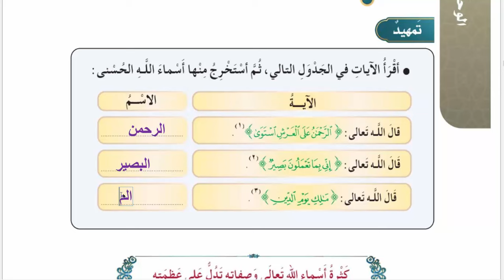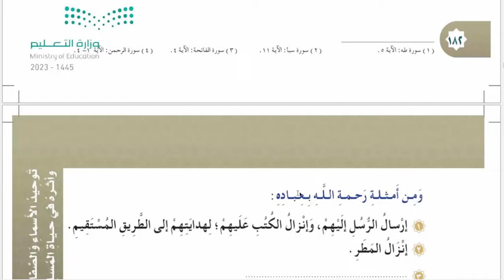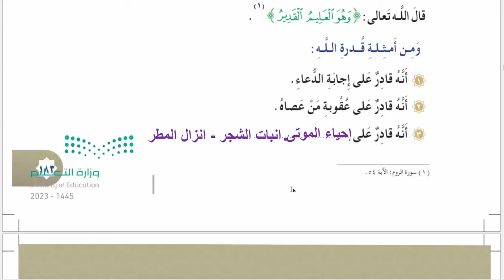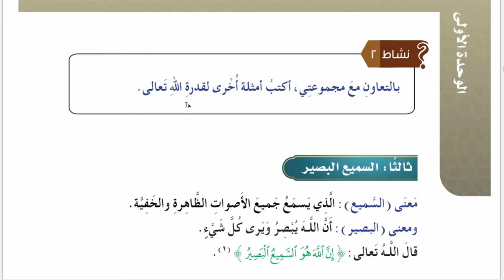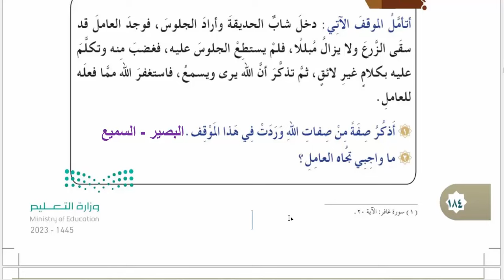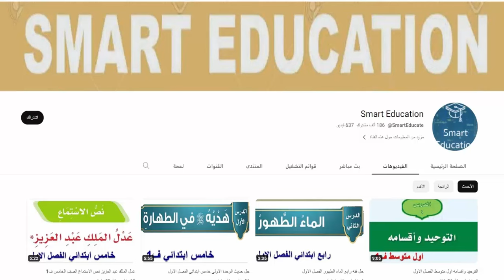حل درس معاني أسماء الله الحسنى 2 توحيد رابع ابتدائي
ما معنى اسماء الله وصفاته؟
ما معنى اسم الله عز وجل؟
من الأمثلة على أسماء الله؟